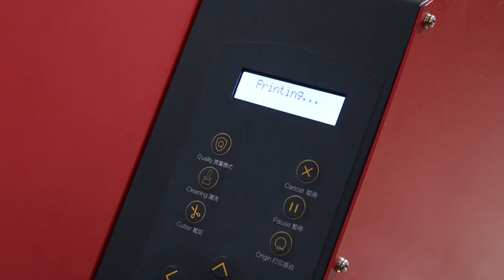Unlock the Power of Your Print-on-Demand Business with Colorido's Amazing SOCKS PRINTER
Hello, guys！Today, Joan will give you a brief introduction of Colorido. And you can know what our company focus on and what kinds of help can customers get from us.

Actually,  we provide a variety of digital printing solutions, including pre-treatment and after-treatment machines. Our main task is to help our guests become experts in printing, and our role is to guide and help guests grow up. If you are interested in digital printing, then please follow us, we will continue to bring you the latest news of digital printing.